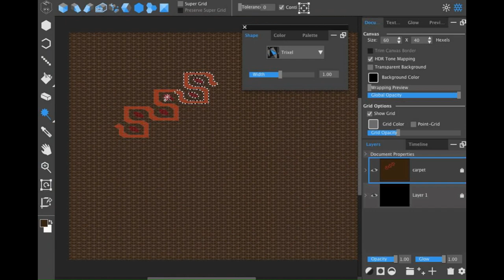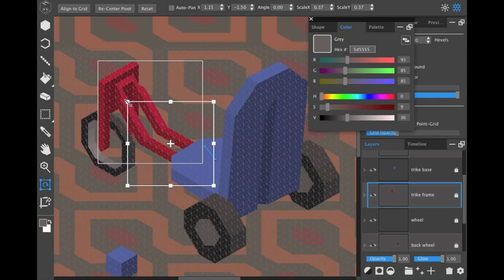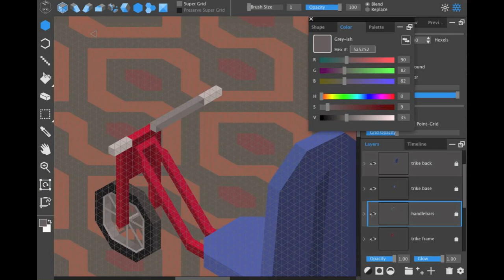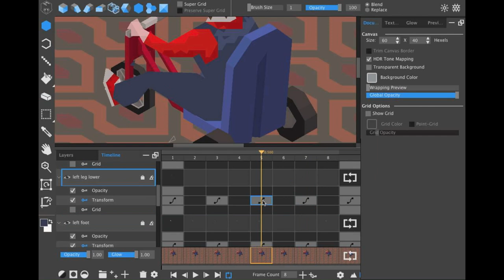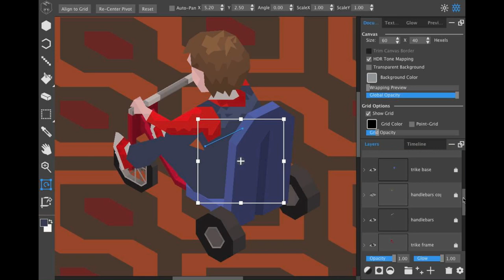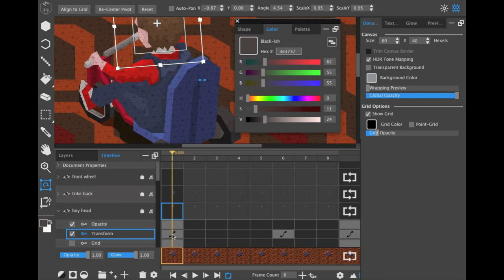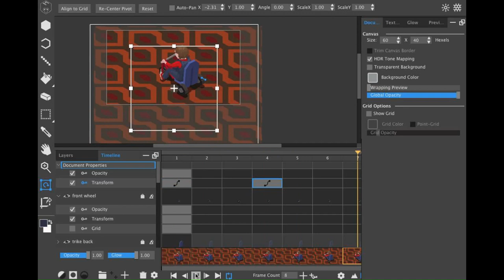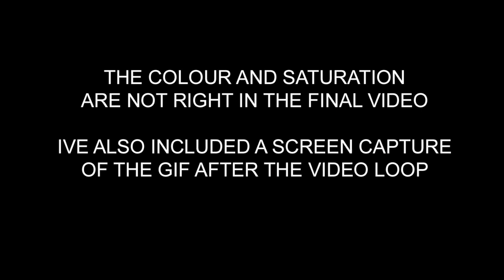THE SHINING animated gif HEXELS 2 making of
This is a longer video than usual to show my thought processes, mistakes and corrections. The image took around 4 hours to create and is sped up by 2000% There were some 'head scratching' moments - trying to work out the angles on the trike frame.

I'm mostly happy with this. a few lighting issues but it's close to where i wanted to get. The final movement is a little off in the video and is not fully representative of the gif.
iMovie'11 seems to have washed out my colours in this video, detail is lost and saturation is suspect. ive re-encoded this multiple times over a period of 11 hours. I'm hesitantly 'making do' with this video.

Let me know if this video is too long as compared to my other videos.

Mark